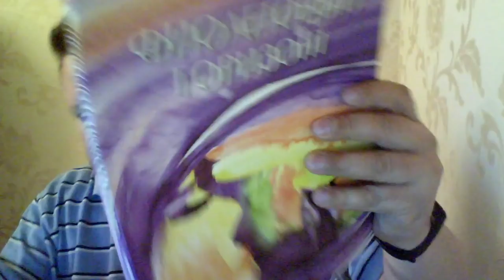Гросс-Фитнес. Отчет об успехах к концу марта.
В этом ролике я рассказываю о своих успехах к началу апреля и показываю призы с недавно прошедшей викторины от ее автора - от Аркадия Либермана